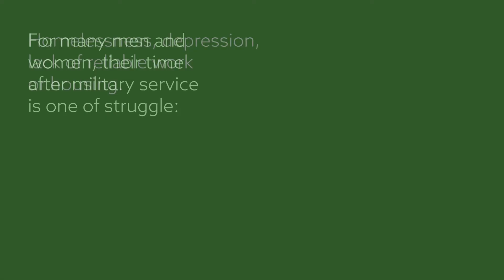Veteran Stand Down -- Hamilton County